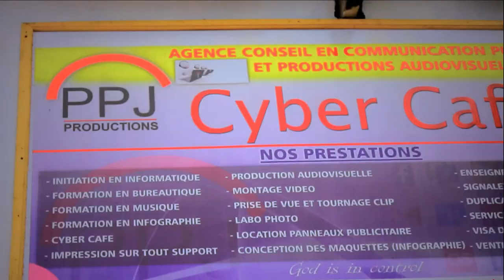Obobo - Christian Mabiala (Real. Cervo Pi)